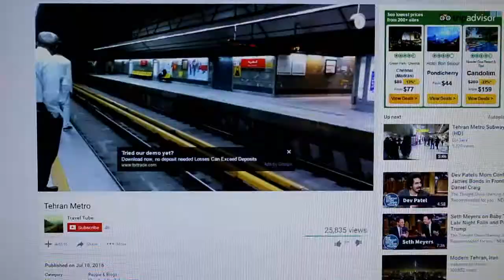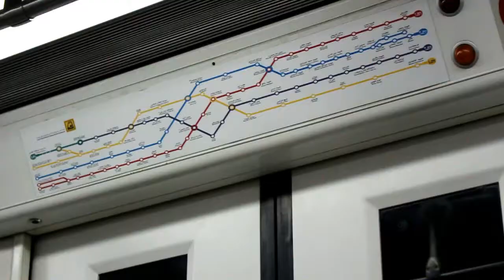Tehran Metro Vlog 5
Hi, I have just started Vloging from Iran, I will make videos about Iran, have it's look like!, life style, what is the regulations and rules, and most important for those who wants to travel to Iran and do not have clear image out of it,  and finally my daily life!!! if you would like to see something special or specific place etc. please ask me below.. i will definitely do it for you. i hope it will help a lot of people  who whats to see and know more about Iran.